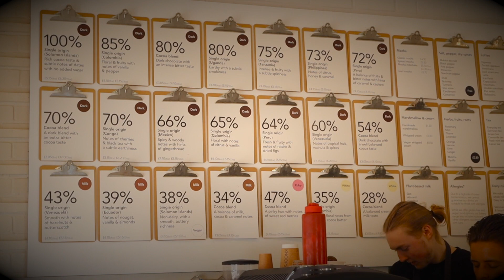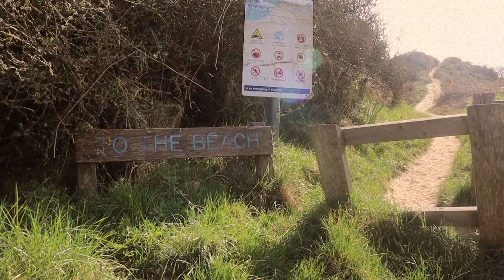(leaving) london travels: a day of zen in rye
All music from uppbeat.io